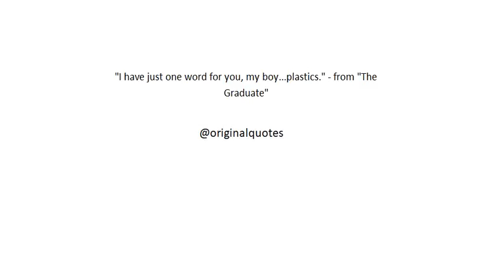"Original Quotes"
"I have just one word for you, my boy...plastics." - from "The Graduate"